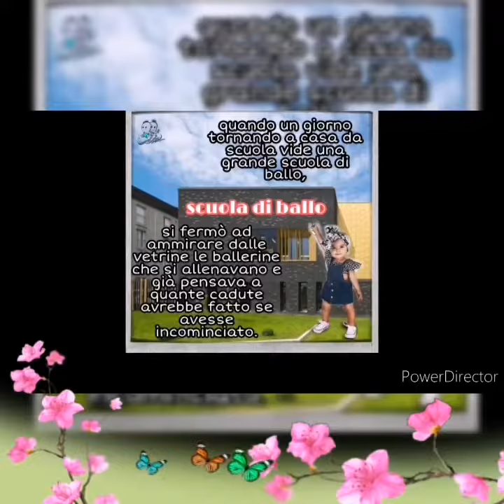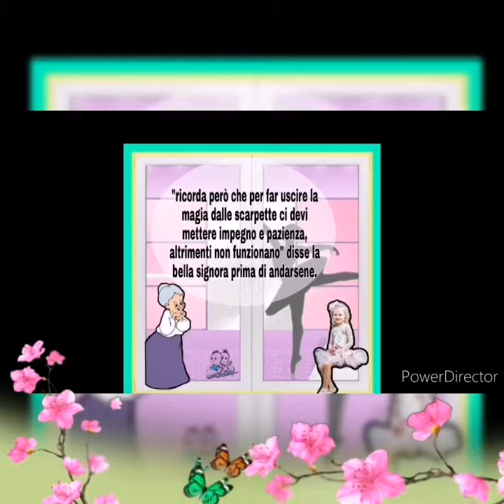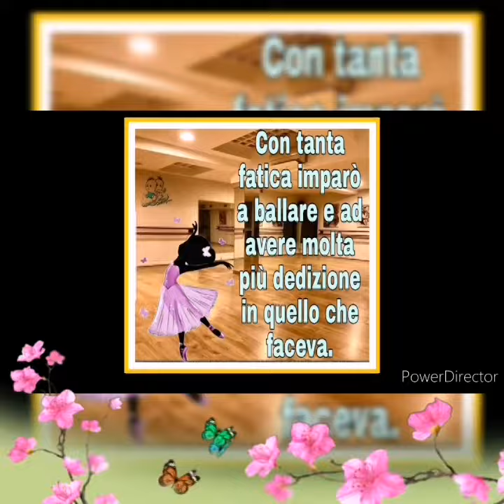Le favole di gravidanza amore ed emozione Le scarpette da ballo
Favola di admin Lela raccontata da admin Jennina